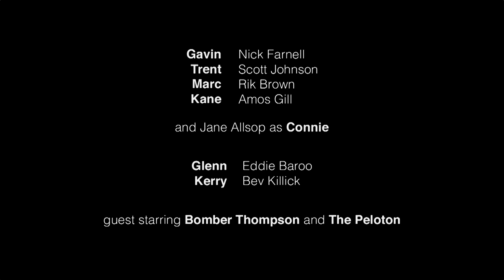FOUR QUARTERS - Episode 01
ROUND 19 - The Eddie

An AFL-themed weekly comedy series where the news and results affect the story.  Four Quarters is a story about football, passion and making time for your friends (while at the same time as hoping their team loses by ten goals).

Gavin - Nick Farnell
Trent - Scott Johnson
Marc - Rik Brown
Kane - Amos Gill
and Jane Allsop as Connie

Kerry - Bev Killick
Glenn - Eddie Baroo

Directed by Dogboy

Written by Kaleb McKenna and Kristian Barron

Created by WBMC

Cast by Nick Hamon Casting

1st Assistant Director - Toni Raynes
Script Supervisor - Karlyn Fitzgerald

Production Manager - Sarah Cooper, Sarah-Jane Sands
Production Assistants - Jesse Laurie, Jack Tosi, Alana Tompson
Production Accountant - Ben Breen
Accounts Assistant - Jess Bale

Director of Photography - Dan Maxwell
Camera Operator - Chris Healy
Data Wrangler - Reza Shams Latifi

Sound Recordist - Chris Bond
Boom Operator - Geoff Fyfe

Editor - Ryan Howard

Art Director - Jo Briscoe
Standby Props - Zlatko Kasumivic

Costume Designer - Steph Hooke
Standby Wardrobe - Ella Bradshaw

Make-Up and Hair Artist - Liz Jenkinson
Make-Up and Hair Assistant - Kate Murphy

Grip / Gaffer - Tom Savage
Best Boy - Lochlan Broughton
Additional Electrics - Jason Albury

Safety - Adrian Kourtus